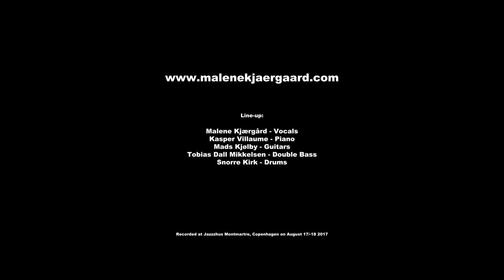Malene Kjærgård Group "After You've Gone"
"After You've Gone" by Turner Layton & Henry Creamer

Recorded live at the legendary Jazzhus Montmartre, Copenhagen on August 17th 2017.

Malene Kjærgård - Vocals (pregnant, week 26)
Kasper Villaume - Piano
Mads Kjølby - Guitar
Tobias Dall - Double Bass
Snorre Kirk - Drums